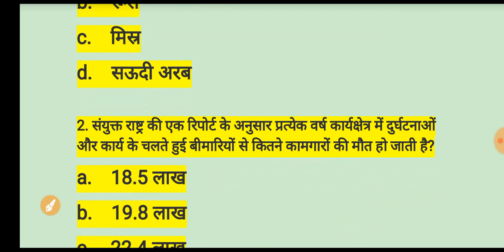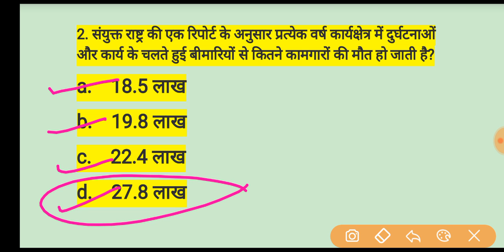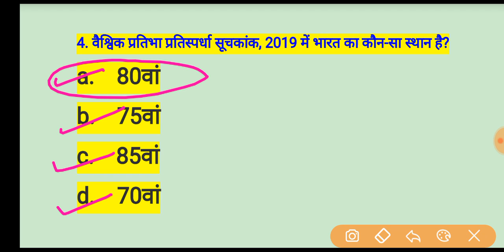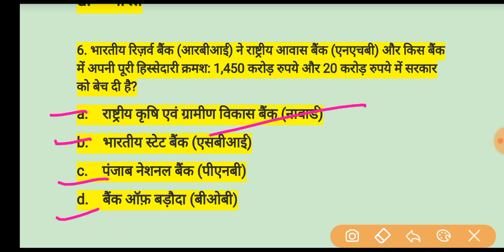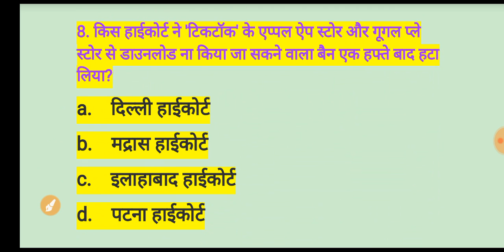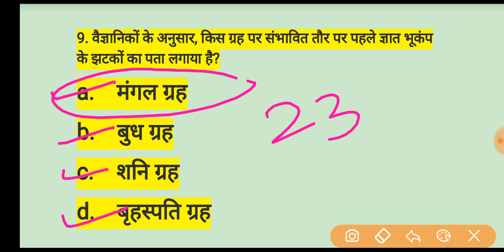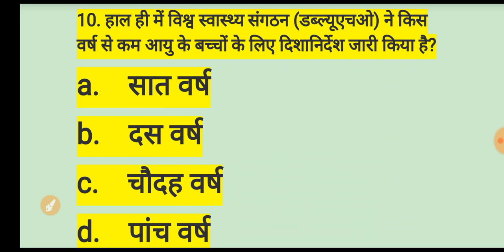Dailly current affairs 25 अप्रैल से संबंधित महत्वपूर्ण Current Affairs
नमस्कार दोस्तों,
      स्वागत है आप सभी को हमारे इस चैनल Online Study में l
आज इस वीडियो में आपको बताया गया है, 25अप्रैल से संबंधित महत्वपूर्ण Current Affairs जो आपके होने वाले किसी भी Exam के लिए बहुत ही उपयोगी होगा l